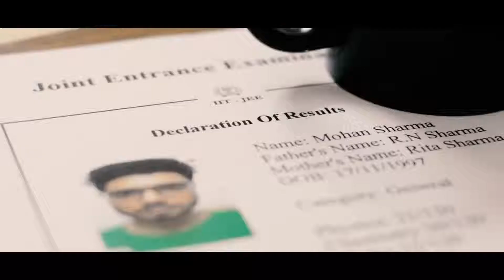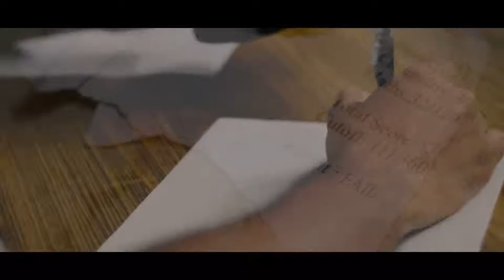Dear Indian Education System Indian Short Film indianeducationsystem Vs American Education System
Dear Indian Education System ¦ Indian Short Film ¦ FMF
Indian Education System produces 1.5 million Engineers every year, 9 out of 10 engineers are simply Unemployable.You are considered inferior if you do not choose Science after 10th Board, yet India hasn't won a single Nobel Prize in Science since independence.And somehow failing in this incompetent system, has resulted in the maximum number of suicides in the world. Something has to be wrong with the system isn't it? Why should we need it's validation?

Written and created by : Praharsh
Acted by : Murari Maheshwari
Presented by : Four Minute Films (FMF)
this video based on a real story of a student.
who couldn't attempt an exam because of the reservation.
Indian education system vs american education system know about difference between India and USA education system.
watch how India can learn from america in terms of education system, US is far better than India if we consider basic things about education system and its impact in student's life.
Video is based on facts and reports and conveyed the harsh reality of Indian Education system.
goverment needs to improve in many areas to protect the future of the country.
Indian Education System Vs American (US) Education System | Difference Between Schools | (HINDI)